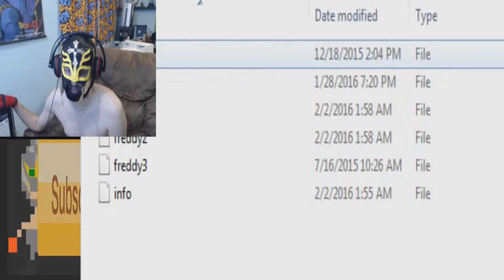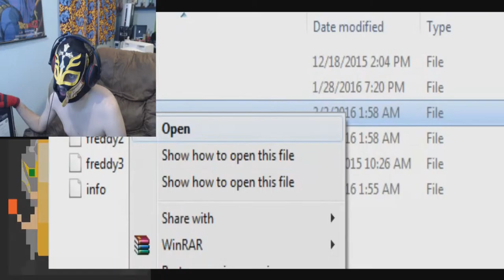(FNaF World?!) What Da Fuck Friday Episode 6: FNaF World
a few bugs but nothing that couldn't have been fixed with updates

YouTube.Com Privacy